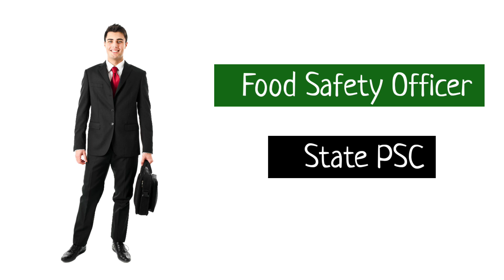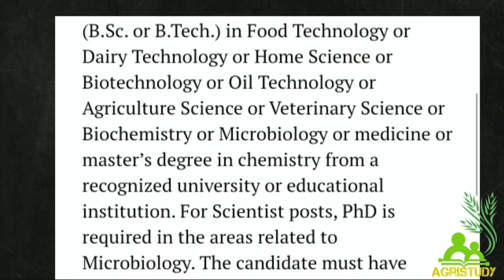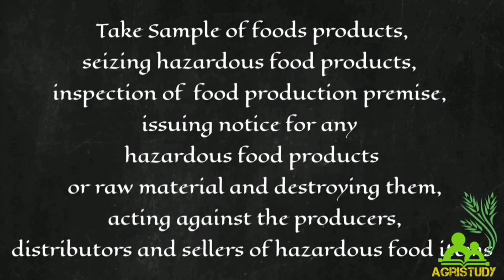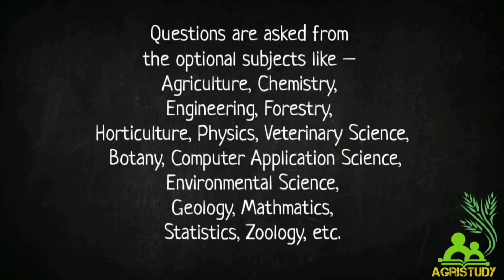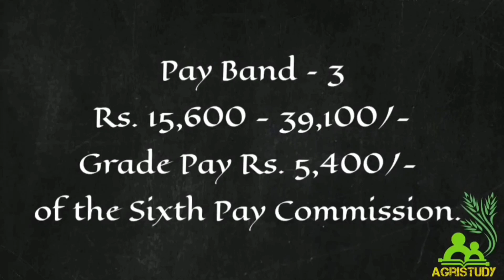How to become Food Safety Officer || Agristudy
➤Purchase NABARD Course
☞☞Mains exam Books
➤ Fundamentals of Agriculture - Volume 1 and 2 - Latest 2021 Edition -
➤ Objective Agriculture By SR Kantwa
➤ A Competitive Book of Agriculture
➤Complete Modern Agriculture Best Book

⌘ Timestamps